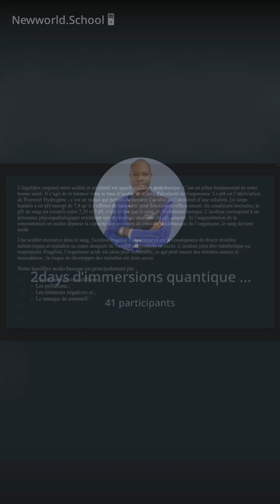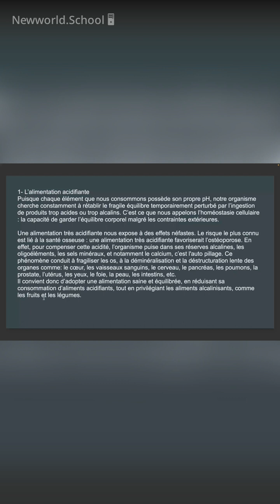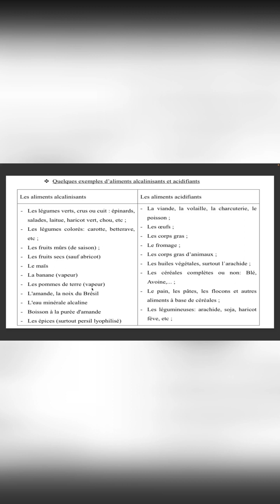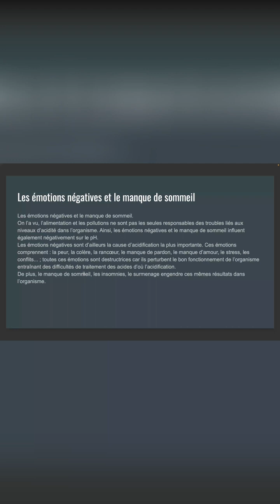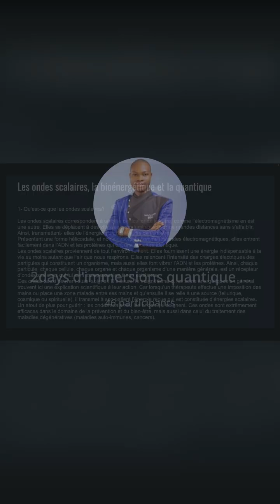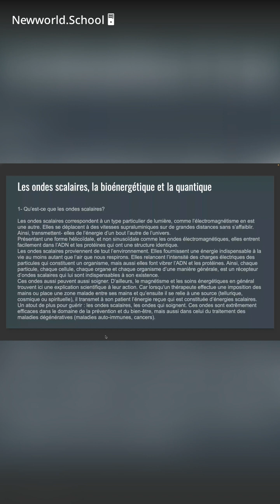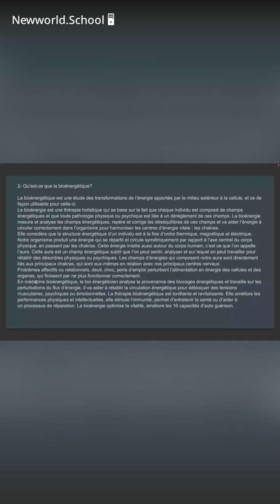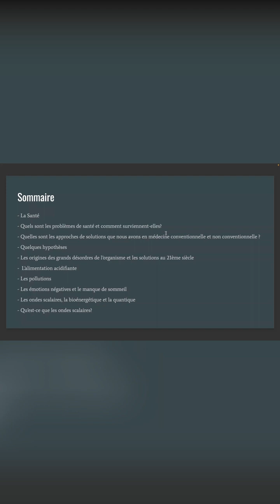Extrait Quantum appliqué à la richesse et la santé